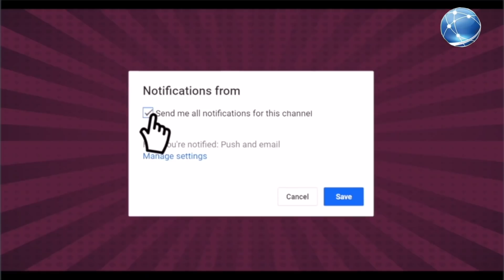Arnab Goswami के R.भारत में लगा है Israel का पैसा हुआ खुलासा, बिफरे || Dr Tasleem Rehmani